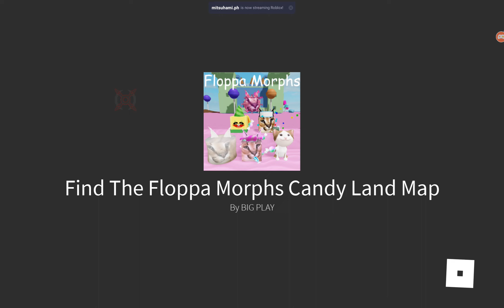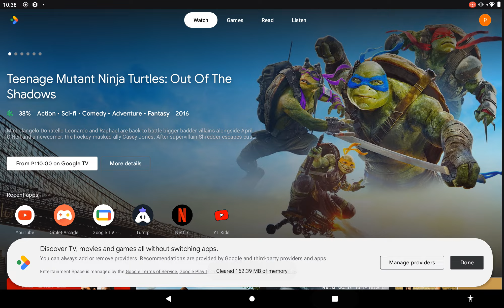hi i play with my little brother